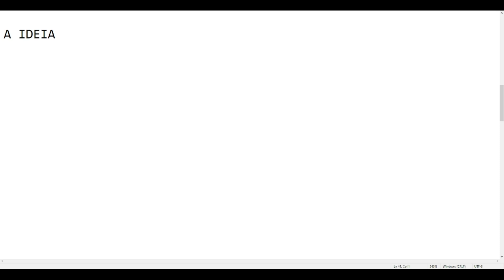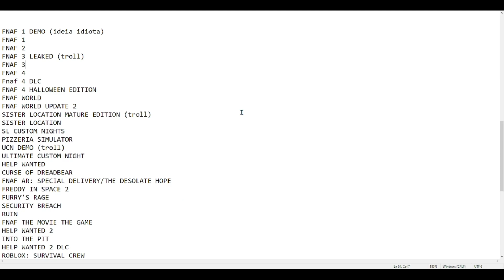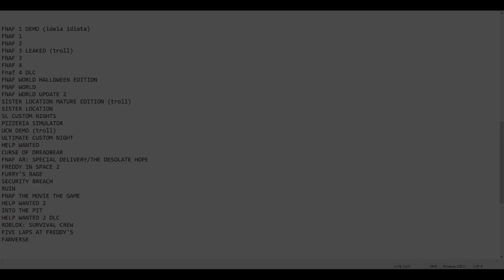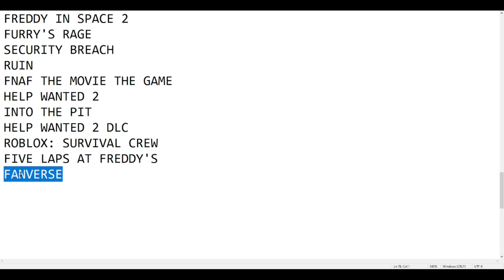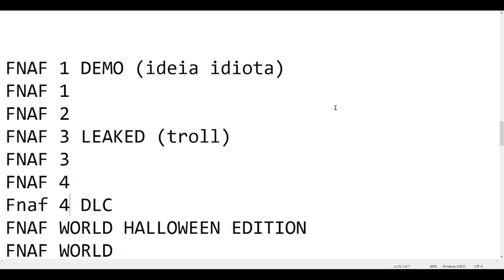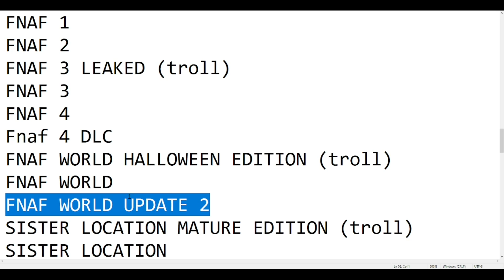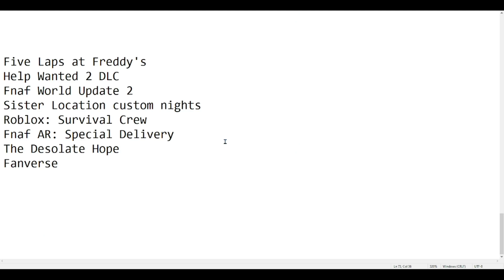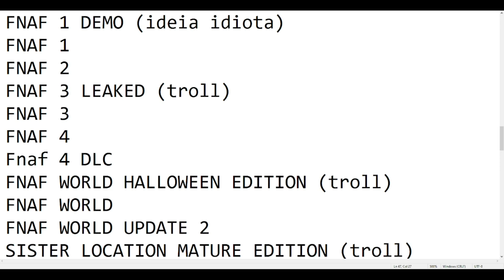O MONUMENTO EXTENDIDO - Monumento Fnaf V4.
Falando sobre a quarta versão do Monumento Fnaf, que incluí alguns novos monumentos.